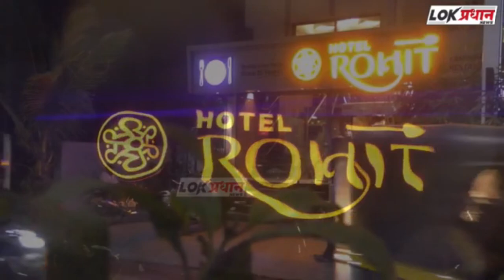प्रचाराची सुरुवात आणि पक्ष मजबुत करण्यासाठी महाराष्ट्रात दौरे करणार - अजित पवार